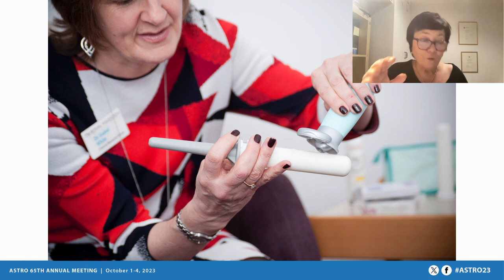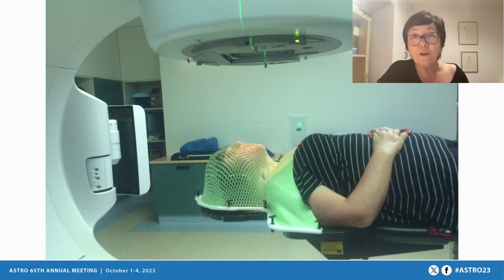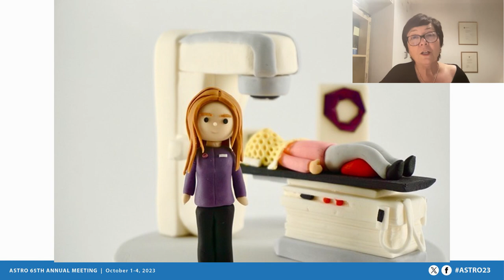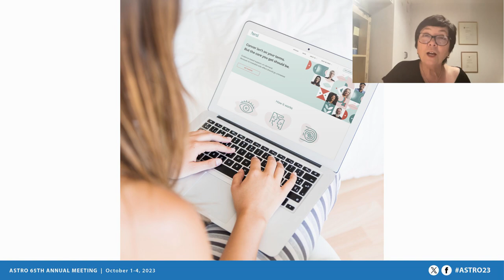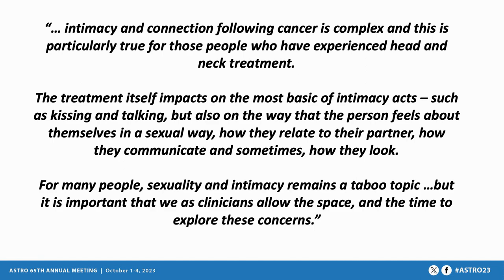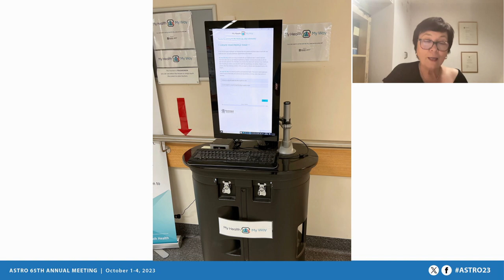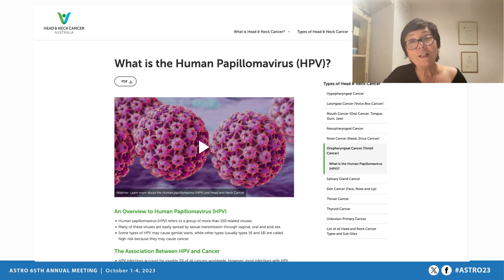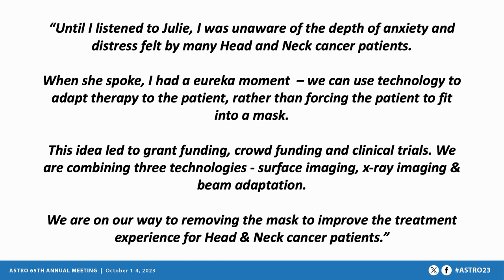Presentation "Sexual Intimacy After Cancer" by Julie McCrossin, ASTRO 2023, San Diego California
This presentation was delivered in person by Julie at the ASTRO Annual Meeting “Partnering With Patients: Pay It Forward”  in San Diego California in a session entitled “ Sex, Screening and Savings after Head and Neck Cancer Treatment” on 3 October 2023.

Fellow presenters discussed Financial Toxicity, Primary & Secondary Prevention of Human Papillomavirus and Sexual Health and Intimacy Concerns in Head and Neck Cancer (Dr L. McDowell, Princess Alexandra Hospital Brisbane).